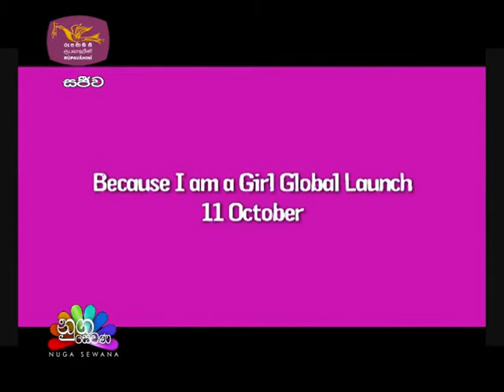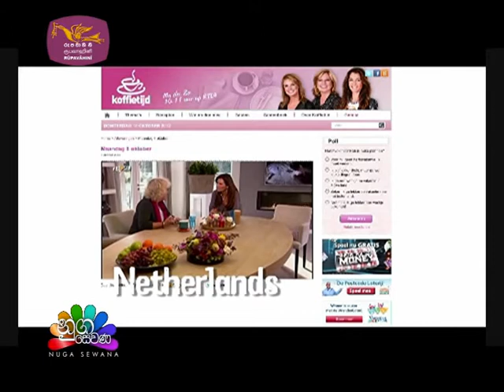International girls day celebration 2016